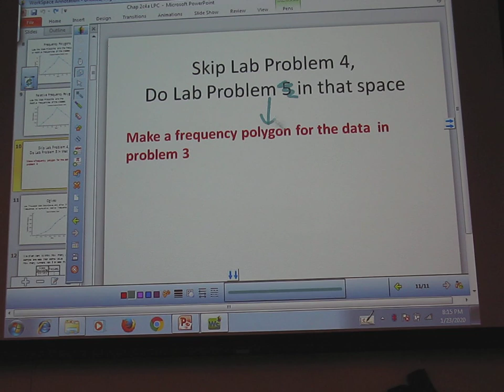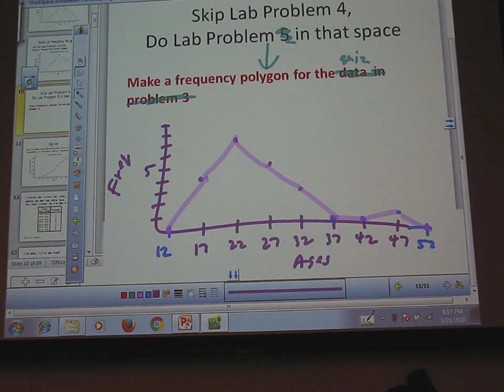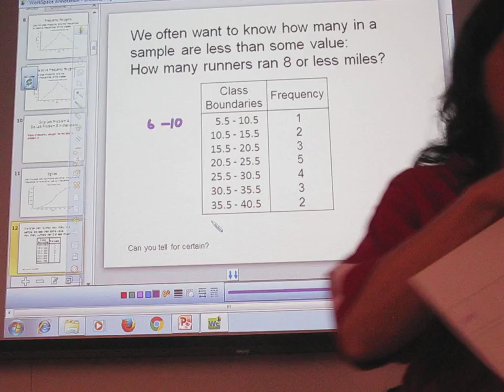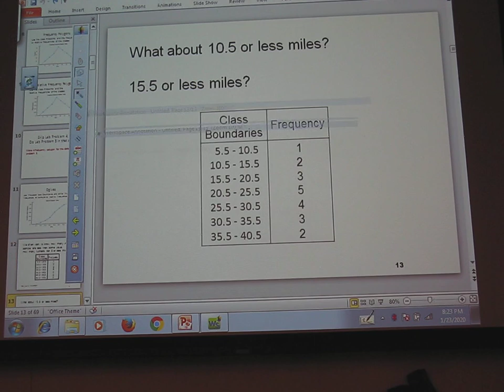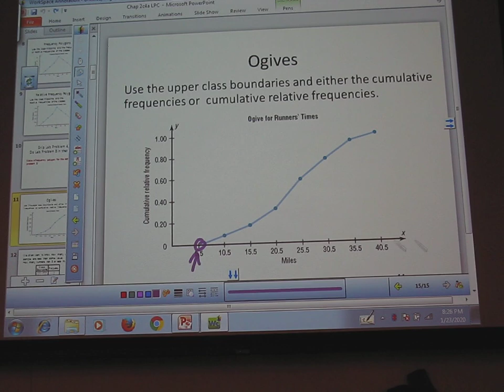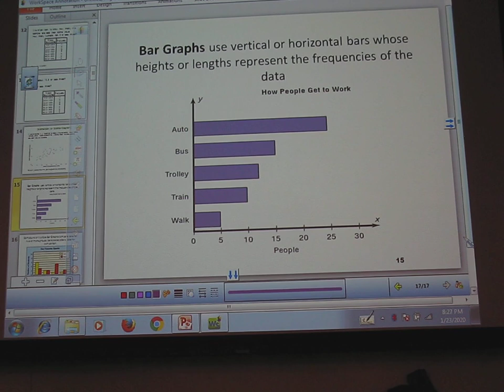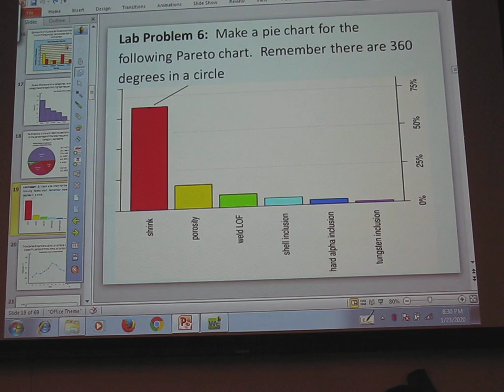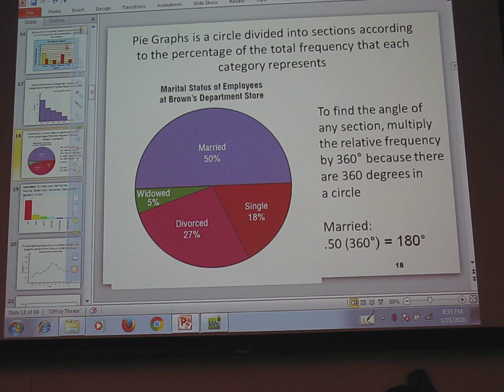4 1 night 2